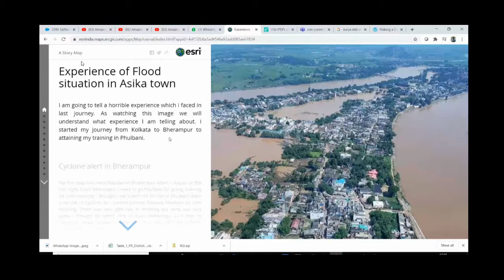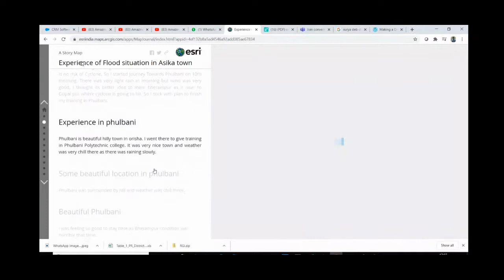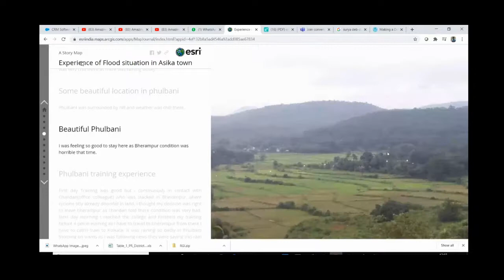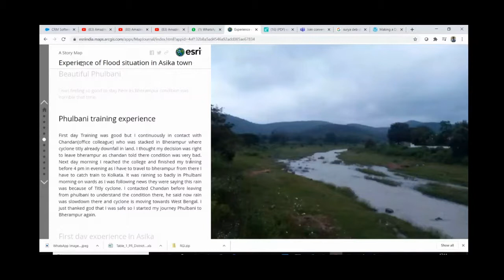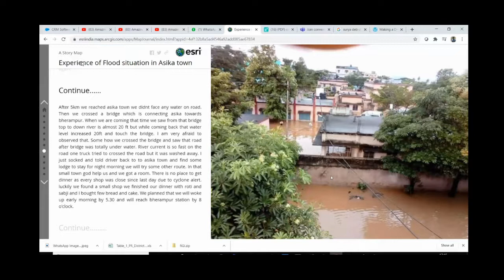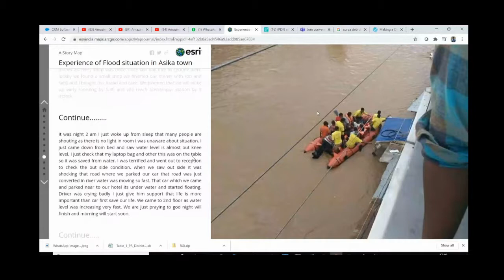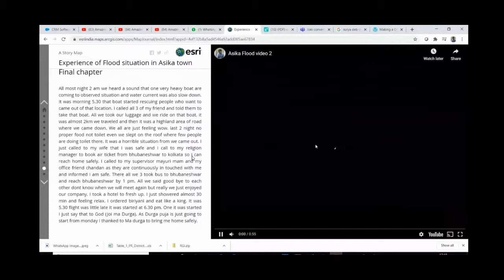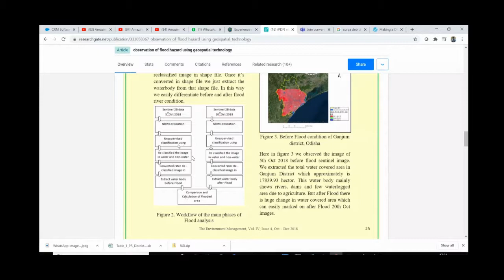ESRI story map over Titli cyclone experience and flood mapping using Arcgis pro”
A story map is a web map that has been thoughtfully created, given context, and provided with supporting information so it becomes a stand-alone resource. It integrates maps, legends, text, photos, and video and provides functionality, such as swipe, pop-ups, and time sliders, that helps users explore this content. In this story map you will see one of my real experiences of Titli cyclone. ESRI story map is very powerful tool to explain others about the situation I go through with the help of maps, video and pictures. With the story maps I also explained how to extract flooded layer using ArcPro software. I am attaching both the story maps and paper link with this video. Please check the below link.